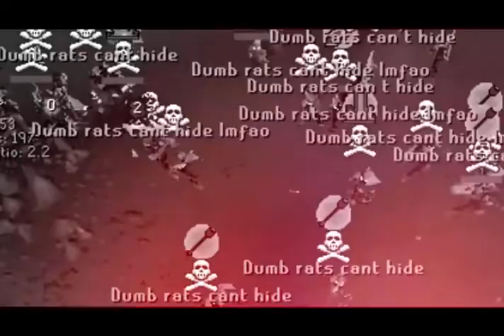Elite Zerks Clap UNK 08/20/2017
First round of a total win in CWA